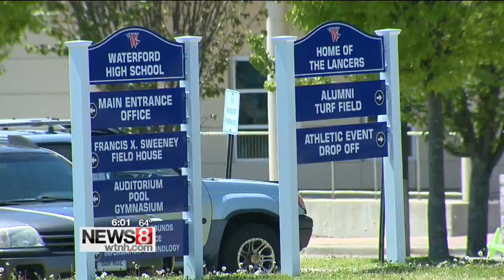Waterford hit hard by state budget cuts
Like many cities and towns Waterford is keeping a close eye on what's happening in Hartford.